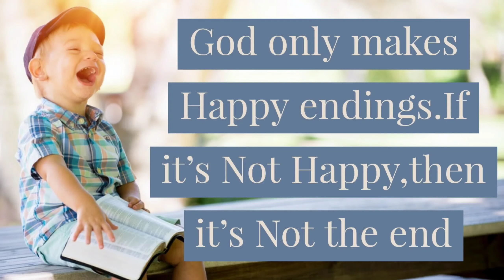Behind the scenes || hostel makes family || gang of doctors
This movie is just entertaining purpose.we respect our field and The characters are in the movie is only Imaginary